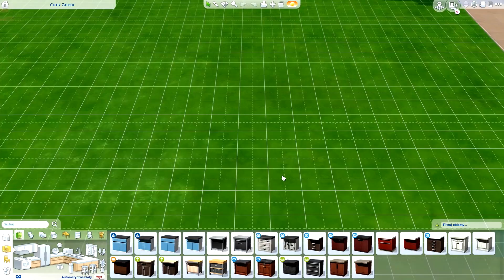DOM NA ODWRÓT - The Sims 4 Challenge [Mrużka]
Poniżej znajdziecie listę dodatków itp., które posiadam :)
Do zobaczenia w kolejnym odcinku! ♥

Dodatki / Expansion packs:
- The Sims 4: Witaj w pracy ( Get to Work)
- The Sims 4: Spotkajmy się (Get Together)
- The Sims 4: Miejskie życie (City Living)
- The Sims 4: Psy i koty (Cats & Dogs )
- The Sims 4: Cztery Pory Roku (Seasons)
- The Sims 4: Zostań Gwiazdą (Get Famous)

Akcesoria / Stuff packs:
- The Sims 4: Kuchnia na wypasie (Cool Kitchen Stuff)
- The Sims 4: Kino domowe (Movie Hangout Stuff)
- The Sims 4: Pokój dzieciaków (Kids Room Stuff)
- The Sims 4: Zabawa na podwórku (Backyard Stuff)
- The Sims 4: Romantyczny ogród (Romantic Garden Stuff)
- The Sims 4: Perfekcyjne Patio (Perfect Patio Stuff)
- The Sims 4: Styl dawnych lat (The Sims 4: Vintage Glamour Stuff)
- The Sims 4: Wytworne przyjęcie (Luxury Party Stuff)
- The Sims 4: Wieczór na kręgielni (Bowling Night Stuff)
- The Sims 4: Małe dzieci (Toddler Stuff)
- The Sims 4: Upiorności (Spooky Stuff)
- The Sims 4: Wielkie pranie (Laundry Day Stuff)
- The Sims 4: Mój pierwszy zwierzak ( My First Pet)

Pakiety rozgrywki / Game packs:
- The Sims 4: Ucieczka w plener (Outdoor Retreat)
- The Sims 4: Dzień w spa (Spa Day)
- The Sims 4: Zjedzmy na mieście (Dine Out)
- The Sims 4: Wampiry (Vampires)
- The Sims 4: Być rodzicem (Parenthood)
- The Sims 4: Przygoda w dżungli (Jungle Adventure)
Origin: Lady_Mruzka